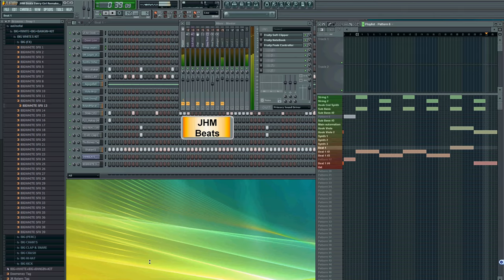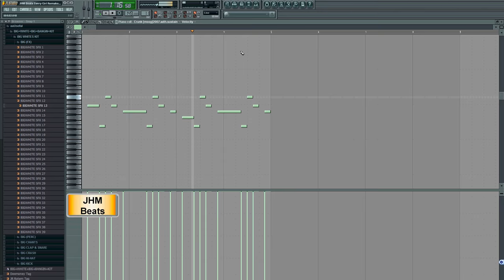Every Girl by Young Money ||| FL Studio 9 Remake by JHM BEATS